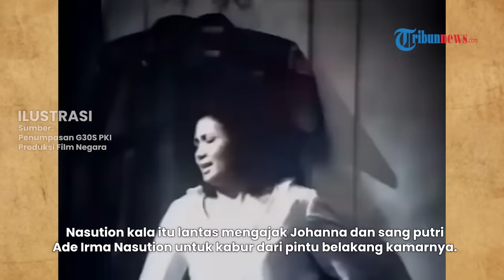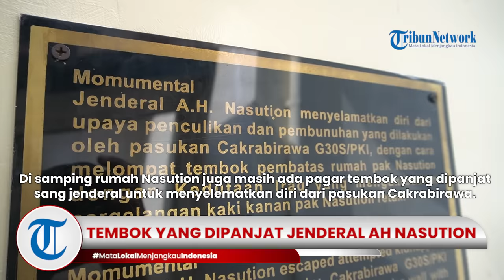[Asli] Penampakan Tembok yang Dipanjat Jendral AH Nasution untuk Selamatkan Diri saat G30S/PKI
TRIBUN-VIDEO.COM - Jendral Abdul Harus Nasution adalah satu-satunya jendral yang lolos dari target penculikan pasukan Cakrabirawa dalam peristiwa G30S/PKI.

AH Nasution lolos dari serbuan pasukan Cakrabirawa yang menyerbu rumahnya di Jalan Teuku Umar Nomor 40, Menteng, Jakarta Pusat pada 1 Oktober 1965 dini hari.

Nasution merupakan target utama dalam operasi penculikan pada malam tersebut.

Pemicu Nasution jadi target utama yakni karena sikap dan pandangannya terhadap Partai Komunis Indonesia (PKI).

Di sisi lain, pengaruh Nasution dalam tubuh TNI juga disinyalir masih besar sebagai jenderal senior di sana.

Tokoh yang bertugas memimpin pasukan penangkapan Nasution adalah Letnan Doel Arief dan timnya yang terdiri dari empat truk dan dua mobil.

Oleh karena itu, jumlah pasukan yang dikerahkan untuk menjemputnya pun lebih banyak, hampir dua pleton yang menumpang 3 truk dan 2 mobil web.

Pukul 04.00 pagi, mereka berusaha masuk ke kediaman rumah Nasution secara diam-diam.

Sekitar 15 tentara dikirim masuk ke dalam rumah. Mereka mengira Nasution pasti sudah terlelap.

Namun, ternyata ia masih terjaga bersama istrinya. Nasution sendiri tidak mendengar ada suara apapun. Sementara istrinya mengatakan bahwa ia mendengar ada suara pintu yang dibuka paksa.

Johanna Sunari istri Nasution kemudian beranjak dari tempat tidurnya dan mengintip dari balik pintu kamar yang ia buka.

Johanna terkejut ternyata rumahnya telah dibobol oleh pasukan Cakrabirawa, ia lantas memberi tahu bahwa pasukan yang akan membunuh suaminya telah datang.

Nasution kala itu lantas mengajak Johanna dan sang putri Ade Irma Nasution untuk kabur dari pintu belakang kamarnya.

Namun ketika hendak menyusuri koridor pintu samping rumahnya, Nasution dan anak istrinya dihujani tembakan dari pasukan Cakrabirawa.

Mendengar suara letusan tembakan beberapa kali, ibunda dari Nasution juga terbangun dari tidurnya. Kamarnya persis berada di sebelah kamar Nasution.

Ibu dan adik Nasution, Mardiah langsung berlari ke kamar tidur Nasution.

Di dalam kamar tersebut, Johanna kemudian menitipkan putrinya yakni Ade Irma Nasution kepada adik iparnya, Mardinah.

Namun karena panik, Mardiah malah membawa keluar Ade Irma lewat pintu yang seharusnya tak dibuka.

Pasukan Tjakrabirawa langsung menghujani tembakan kepada Mardiah dan Ade Irma.

Kondisi malam berdarah itu semakin menegangkan karena Nasution disudutkan dengan dua pilihan sulit.

Nasution didesak Johanna untuk pergi menyelamatkan diri namun di sisi lain putrinya sedang terluka terkena tembakan.

Nasution kemudian keluar melalui pintu belakang kamarnya menuju pekarangan samping rumah.

Sang Jendral pun kemudian memanjat tembok pagar Kedutaan Besar Irak yang bersebelahan dengan rumahnya.

Sementara ketika Nasution menyelamatkan diri,  Lettu Pierre Tendean terbangun dari tidurnya di paviliun sebelah rumah Nasution.

Dia kemudian masuk ke rumah Nasution dengan membawa senjata.

Pasukan penjemput kemudian bertanya siapa dia. Tendean kemudian menjawab dia adalah ajudan Nasution.

Namun, sebagian besar pasukan salah mendengar dan mengiranya sebagai Nasution.

Tendean diikat dan dibawa ke truk. Tak lama, bunyi peluit terdengar. Isyarat misi penculikan jenderal berhasil dilakukan.

Nasution yang lari ke Kedubes Irak bersembunyi di tong tatakan air sampai pagi hingga akhirnya keluar ketika kondisi sudah aman.

Kala itu, Johanna menyuruh Kolonel Hidayat, Komandan Paspampres untuk menjemput suaminya di Kedubes Irak.

Kolonel Hidayat membawa dan menyembunyikan Nasution di bagasi mobil sampai ke markas Kostrad.

Dalam malam berdarah G30S/PKI, tidak seperti jenderal yang lain, AH Nasution menjadi satu-satunya orang yang selamat dari target pembunuhan.

Namun malam itu ajudannya, Pierre Tandean diculik dan buah hatinya turut tewas dengan luka tembak di punggungnya.

Kini, rumah yang menjadi saksi sejarah peristiwa berdarah itu telah dijadikan sebagai Museum Jenderal Besar AH Nasution.

Museum itu berisi diorama peristiwa pada malam mencekam tersebut.

Di samping rumah Nasution juga masih ada pagar tembok yang dipanjat sang jendral untuk menyelematkan diri dari pasukan Cakrabirawa.(*)